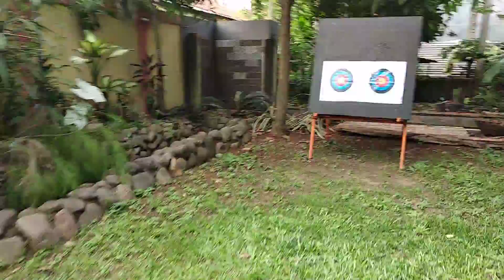Muslimah archery - Menghidupkan olahraga sunnah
Nasehat dan hikmah dalam memanah

Adab Ketika Mengalami Kesalahan atau Kegagalan Dalam Mengenai Sasaran

Dari kitab al furusiyah ibnul qayyim rahimahullah

Setelah letak kesalahannya berhasil ditemukan, maka pemanah harus segera memperbaiki dan menghindarinya terjadi kembali. Lalu ia meneruskan memanah dengan membaca basmalah setiap kali melepaskan anak panah. Jika tepat mengenai sasaran maka ia harus mengucapkan hamdalah, memuji-muji Allah, dan berkata: “Ini karena keutamaan dari Allah.” Jika tembakannya memeleset maka ia tidak boleh merasa kecil hati, sempit hati, kesal, serta tidak boleh berputus asa dari rahmat Allah. Kesalahan dalam hal ini lebih dicintai Allah daripada ketepatan pada permainan-permainan lainnya.

Ketika mengalami kegagalan dalam mengenai sasaran, seorang pemanah tidak boleh mencela busurnya, tidak pula anak panahnya, tidak pula dirinya, dan tidak pula gurunya; karena semua itu termasuk perbuatan zalim dan sikap permusuhan. Hendaknya ia mengedepankan sikap sabar dalam memanah walaupun masih banyak mengalami kegagalan, dengan demikian semoga Allah membalik kegagalannya menjadi keberhasilan. Hendaknya ia mengetahui bahwa kegagalan adalah awal keberhasilan dan buruk adalah awal dari bagus

(Ibnul Qayyim Al Jauziyah, Al Furusiyah Al Muhammadiyah, Abad ke-14 Masehi).